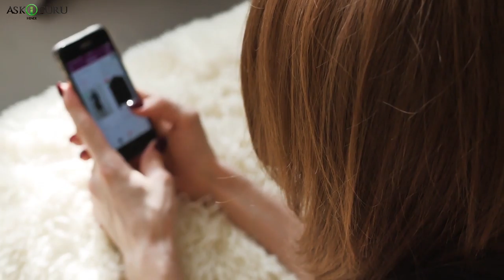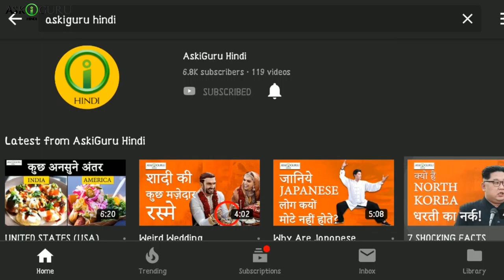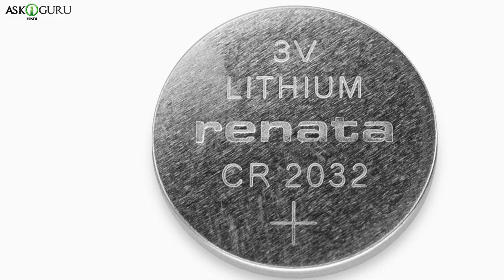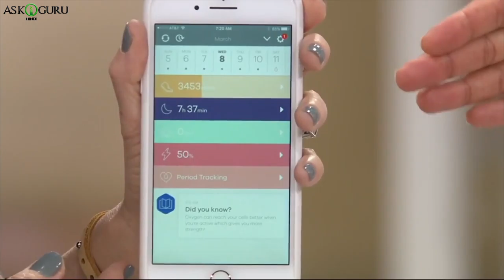WHAT TO GIFT GIRLFRIEND?-5 UNIQUE TECH GIFTS FOR YOUR GIRLFRIEND - AMAZON पर GIRLFRIEND के लिए उपहार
WHAT TO GIFT GIRLFRIEND?-5 UNIQUE TECH GIFTS FOR YOUR GIRLFRIEND - AMAZON पर GIRLFRIEND के लिए उपहार - ASKIGURU

लड़को क लिए दुनिया का सबसे मुश्किल काम है लड़कियो क लिए गिफ्ट्स पर्चेस करना..ऐसा इसलये है क्यूकी लड़को क पास जीतने टशहिर्त क कलर नही होते है उससे ज़्यादा तो लड़कियो क पास लिपस्टिक क शेड्स होते है..अगर लड़को को कोई गिफ्ट अछा मिल ब जाए तो बिल क लंबी लाइन मे खड़ा रहना पढ़ता है.. उसके बाद अगर आपकी गिर्ल्फ़रणड को वो नही पसंद आया तो एक्श्चगे पॉलिसी क लंबे छोड़े  प्रोसीजर को फॉलो करना पढ़ता है...
तांकगोड एकोंम ने आपकी यह प्राब्लम तो अतलेआसट दूर करदी,,कोई ब गिफ्ट लेने क लिए आपको कही ब जाने की ज़रूरत नही ह आप आराम से आपके काउच पे बैठ क आपको जितनी चीज़े छाईए उतनी खरीद सकते हो..ओर अगर एक्श्चनगे ब करना हो तो बस एक क्लिक मे एक्श्चनगे ब कर सकते हो..
अगर आप ब आपकी गल्फ़रणड को कोई गिफ्ट देना चाहते हो ओर अगर आप देसिड नही कर पा रहे हो क उससे क्या देना छाईए तो हम आपके लिए लाए है कुछ ऐसे टेक प्रॉडक्ट्स जो आपको क़िस्सी ब ऑनलाइन पोर्टल पे मिल जाएँगी ओर आपकी गल्फ़रणड को पसंद ब आएगी..